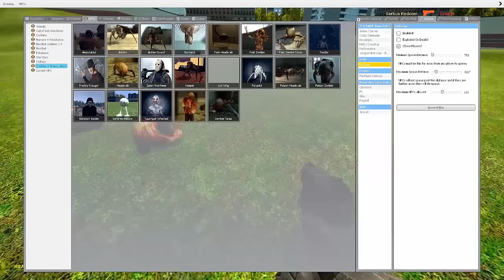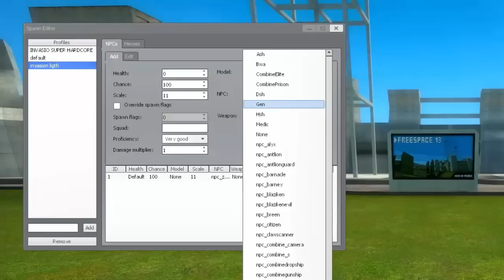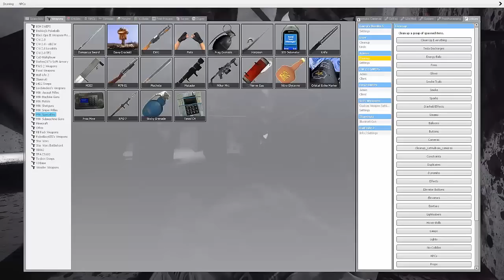Garry's Mod: COMO HACER UNA INVASION ZOMBIE! | Zombie Survival Mod - Addon Review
Hola a todos amigos bienvenidos ami nueva serie del canal llamada Addons Reviews de Garrys mod, algunos ya la conocen pero a los que no, va de esta forma, haré reviews individualmente o a un conjunto de addons en un solo vídeo, donde vendrán de varias temáticas o algún tipo de addon muy chulo y complejo, así que espero que disfruten de esta serie

LINKS DE DESCARGA POR MEDIAFIRE:

-TODOS LOS ADDONS SE ENCUENTRAN EN ESTA PUBLICACIÓN DE MI BLOG :D-

-Guia de instalacion de Addons:

1- Entran al link de descarga y esperan 5 segundos y le dan saltar publicidad x2

2- Descargan el Archivo y lo descomprimen

3- La carpeta que les quede la copian y la pegan en:
C:\Program Files\Garry's Mod\garrysmod\addons
o donde tengan instalado su Gmod pero en la carpeta addons :3

Así de Fácil, la ventaja de subirlos por mediafire para ustedes :D

-Si tienen alguna duda o algo que quieran preguntar, comenten.